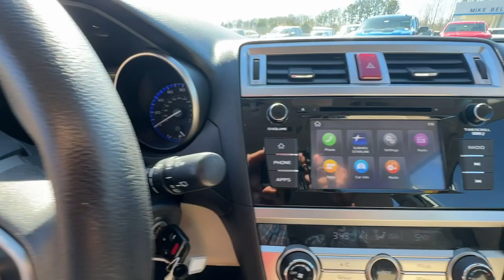2019 Subaru Outback 2.5i GA Carrollton, Bremen, Newnan, Franklin, Atlanta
Pre-Owned 2019 Subaru Outback 2.5i available at Mike Bell Chevrolet located in 1200 N. Park St, Carrollton, GA, 30117. Servicing the Carrollton, Bremen, Newnan, Franklin, Atlanta area.
Please mention the stock 240123C when you contact the dealership for this vehicle.